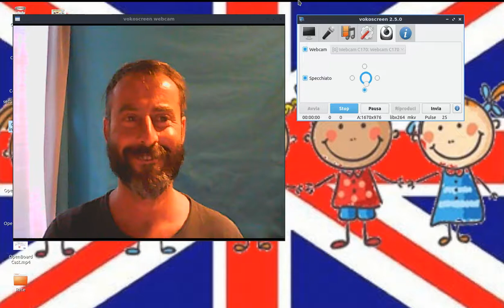Risposta Question Words (03/06/2020)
Video con le risposte alle domande con le Question Words fatte dai bambini nelle lezioni precedenti